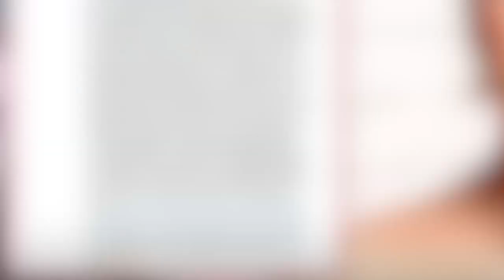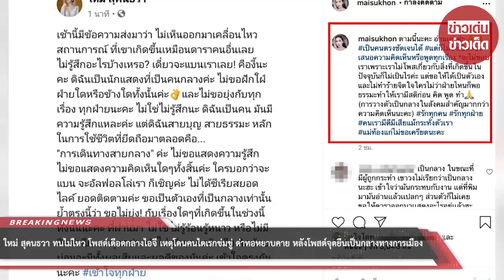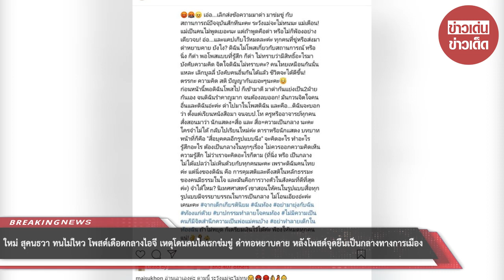ใหม่ สุคนธวา ทนไม่ไหว โพสต์เดือดกลางไอจี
ขอบคุณที่มา :
ขอขอบคุณข้อมูลจาก: